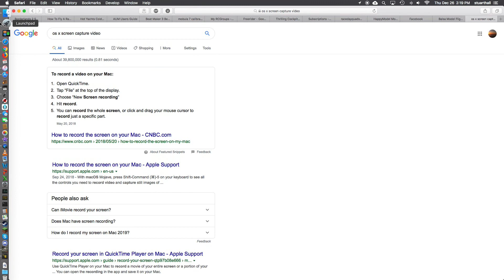FPV Freerider Inside Race Cromwell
First attempt at creating an FPV Freerider Recharged level. This is loosely modeled after an indoor race we did a few weeks ago at a Jui Jitsu gym. Obviously this is in Bando scenery and all the obstacles we had to fly through are not here yet (weight bags, weight racks) but you'll get the idea!